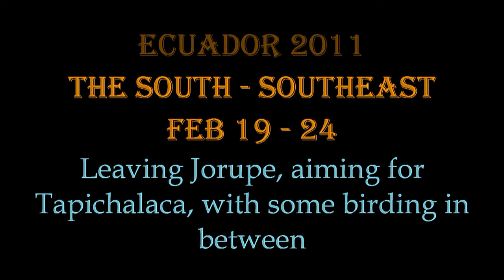Birding Ecuador Part 5; The South & Southeast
Covers Feb 19-24, places visited are Utuana, Cerro Toledo, Tapichalaca, Copalinga Lodge, Bombuscaro NP and Old Zamora-Loja Rd.
Except for some really nice Hummingbird- and Antpitta-footage I'm ashamed to admit it's almost a slideshow. I simply didn't get time for both photography AND video. The sound seldom fits with the birds, so don't think I've put correct birdcalls together with the photos. Mostly I've used the soundtracks from "social" footage, roughly from the same place as the photos were taken.
That said I can tell you about some of the featured birds. You'll se Chestnut-collared Swallow, Speckled Hummingbird, Rainbow Starfrontlet, Purple-throated Sunangel, White-throated Quail-Dove, Chestnut-naped Antpitta and Jocotoco Antpitta and a Barred Fruiteater in very bad light. Mammals are, of course The Boys; Jonas Nilsson, first class birdguide, and Håkan my travel companion. And a VERY distant Spectacled Bear...
Photos show Golden-crowned Tanager, Gray-chested Montain-Toucan, Black-throated Tody-Tyrant, Fasciated Tiger-Heron, Spangled Coquette, Lanceolated Monklet, Coppery-chested Jacamar, Ornate Flycatcher, Paradise Tanager, White-tipped Sicklebill, Semi-collared Hawk and Oilbird.